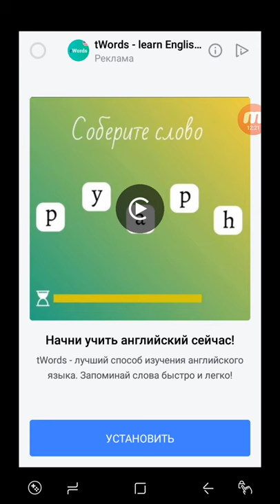Rocket Sky Android Walkthrough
Discover new planets!

In the game Rocket Sky! you need to press and hold the screen to launch the rocket as far as possible into the sky. But try not to overheat, otherwise the game will end!

Upgrade your rocket to reach new heights, break records and explore new planets. Pass the clouds and fly into space!

Features Rocket Sky!
Simple and fun gameplay
Many improvements to keep you researching.
Different planets and rockets
Scenic 2D Design